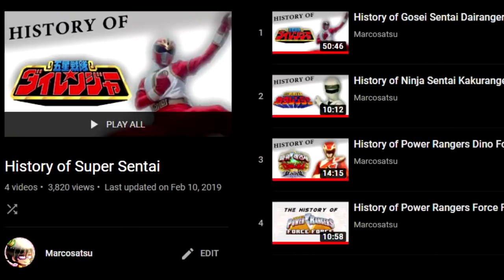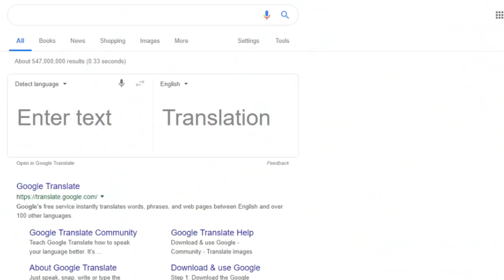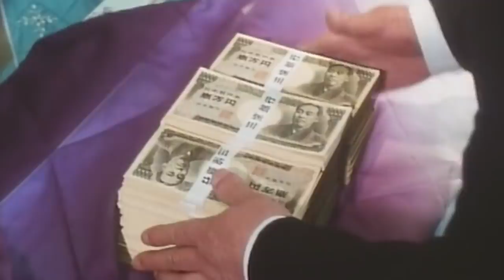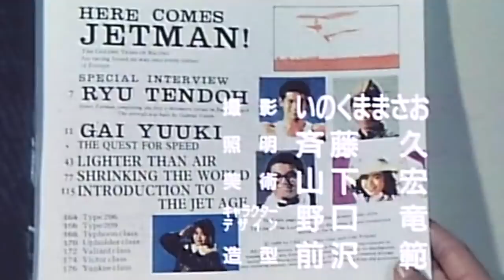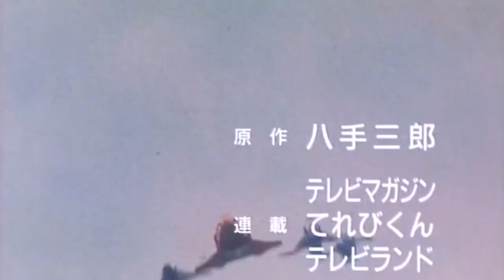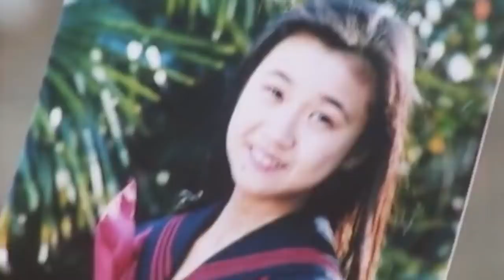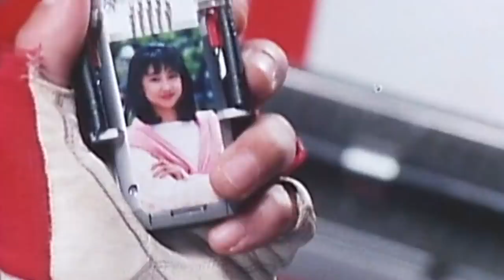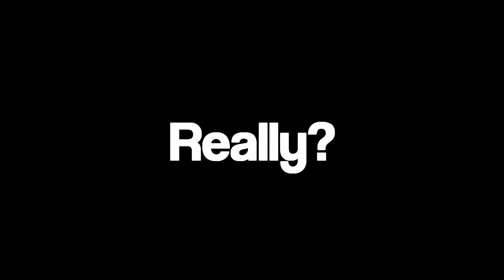History of Choujin Sentai Jetman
Jetto Jetto Jettoman~

► I have social media?

► Some shirts.